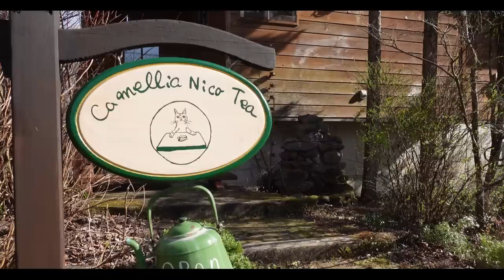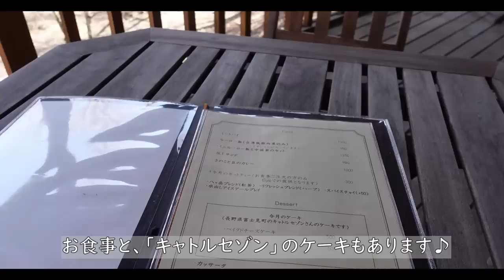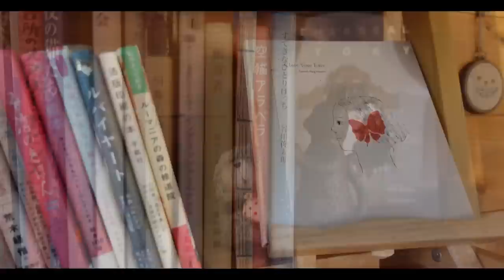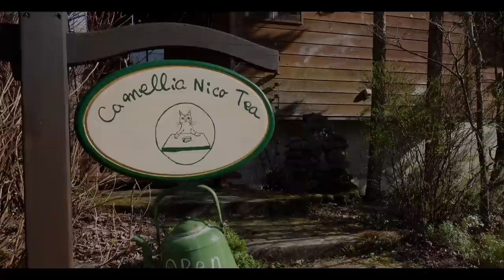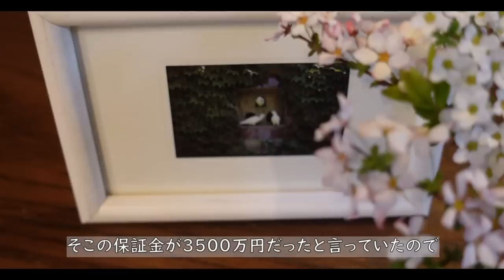【 八ヶ岳】#106 原村から南麓へ「カメリアニコティー」/春の花たちに捧ぐ /人生物語「30代・吉祥寺で雑貨屋を開くまで、あと一歩」／いつもの猫/北杜市/60代/一人暮らし/田舎暮らし/移住暮らし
沢山のチャンネルの中から私の動画を見て下さり、

八ヶ岳は標高差があるので、桜の花は散った所、
ただ今満開の所、そしてこれから開花の所と、
あと2週間程は楽しめそうです。
今回は、原村から移転オープンされたお茶のお店、
「カメリアニコティー」さんに早速伺いました。
今度の店舗は、ログハウスのとても落ち着いた空間で、
またまたゆっくりと食事とお茶を楽しんだのです。
オーナーさんご夫妻の穏やかで優しい雰囲気と相まり、
移転されたばかりなのに、沢山のお客様が来店されていて、
その人気の高さが窺われました。
また春の野に咲く小さな花々を見つけると、
宝物探しのような楽しさがあり、今回もあちこちに出歩いた私です。
「お茶の時間」は定番の人生ストーリーと、最後はいつも猫たち･･

６０代の田舎暮らし、一人暮らしを綴っています。

②　Solskenvals  /  Sandra Marteleur
③　Fine By Then  /  Ray
④　Painters  / Ciaran Delany
⑤　Coming Home  /  Gamma Skies
⑥　Chickpeas  /  Mica Emory